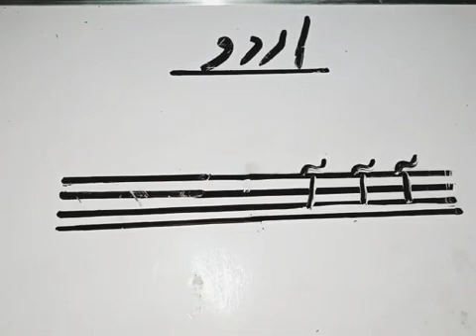Urdu Play Group Learning of letter آ